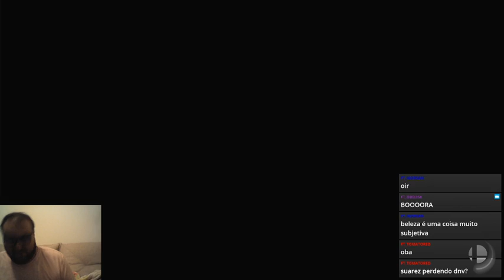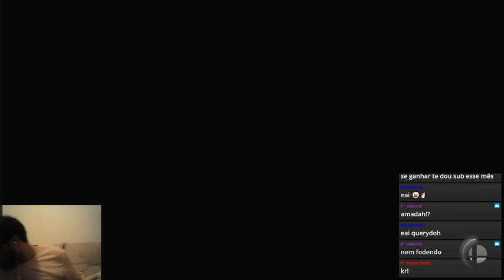Vs Suarez 5